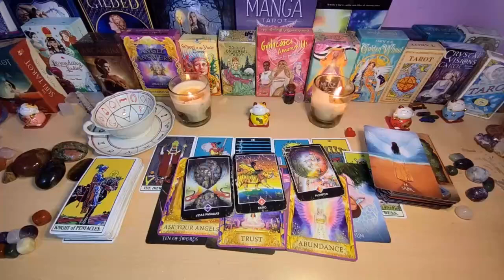ARIES EXPECT AN ‘EMOTIONAL MESSAGE’ FROM THIS PERSON!❤️‍🔥 OCTOBER 2024 TAROT LOVE READING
Aries Love
Aries 2024
Aries today
Aries SEPTEMBER
Aries  2024